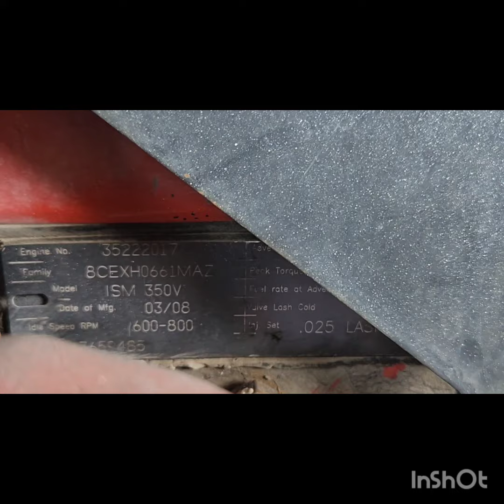(P-76614) 2007 Cummins ISM ENGINE ASSEMBLY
Description
(Used) 2007 Cummins ISM, ENGINE ASSEMBLY-
Family Number: 8CEXH0661MAZ,
Displacement: 10.8L,
Horsepower: 350,
CPL: 2729,
Serial Number: 32222017,
Part Number: 3559485,